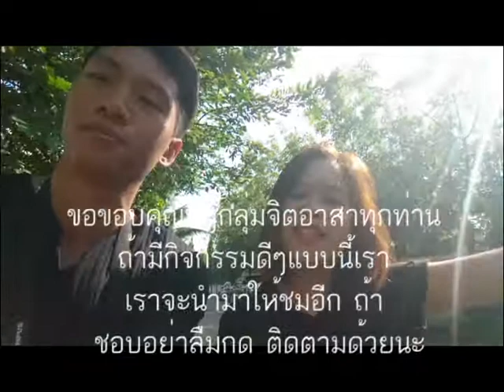Liveเล่น Ep.10 พาทำบุญเลี้ยงอาหารน้องผู้พิการซ้ำซ้อน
คลิปที่แสดงทั้งหมดเรื่องทั่วไปนะครับ ติดตามกันได้นะครับ
Facebook : Boat Suttirat  ( โบ๊ท)
                   : Juneny Paweenuch ( จูน )
IG       : boatbox72   ( โบ๊ท )
           : nongjuneny  ( จูน )